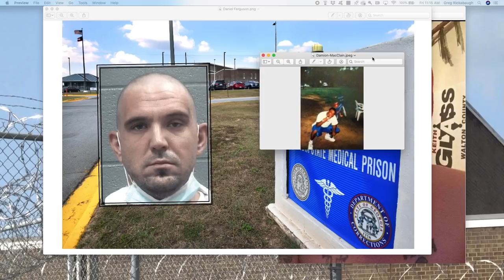Chaos at Augusta State Medical Prison (with Prison Video)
More deadly chaos at the Augusta State Medical Prison.
   On Thursday, May 20, 2021, the Columbia County Coroner’s Office was called out to the prison for an inmate who had hung himself. The inmate was placed in a call with another inmate with mental health issues. And he was able rip up strips of his bedsheet to make a noose and hang himself, authorities tell me.
   He has been identified as Christopher Jerome Johnson, an 43-year-old inmate serving time out of Cherokee County for armed robbery, aggravated assault and interference with custody.
   An inmate’s suicide wouldn’t be so shocking if it didn’t come with a lot of other questionable events at the prison under Warden Michael Paschal.
   In fact, when authorities went to investigate this suicide, they were told cameras weren’t working in certain areas.
   We’re told the case has been referred to the GBI.
   And there are reason why local leaders are calling for the warden to be replaced.
   Oddly enough, he was just installed in January. Michael Paschal was given responsibility for supervising and managing about 190 security staff members and 1,840 medium-security male offenders at the facility.
   Let’s look at what has happened in his short tenure:
   Right after he started, inmate Terry Lee Bennett was violently killed by his cellmate. Deontae Holsey, 26, is accused of beating Bennett in the head with a dinner tray on Jan. 9 and causing his death. Bennett was 43.
   He has been formally charged with murder by Columbia County authorities, since the prison is in Grovetown. The two were longtime cellmates, Holsey serving time for credit card fraud and Bennett racking up time for armed robbery and parole violations.
    Bennett’s daughter, 20-year-old Kayelin McBride of Arkansas, said he didn’t deserve to die that way.
   She got to see his body before burial, and said her dad didn’t look like himself. She said she got very little information from prison officials, only bits that have leaked out.
    McBride claims that guards were supposed to check the cells every 15 minutes. Yet, an argument reportedly started between Bennett and Holsey around 6 p.m. and ended a little after 9 p.m. “when they came in to get my father’s body,” she said.
    She said the Jan. 12 arrest of ASMP guard Keturah Dunbar shows that drugs were getting into the facility. The guard allegedly came inside the medical prison with marijuana and methamphetamine while arriving for work.
   In February, another correctional officer was busted at the Augusta State Medical Prison after she schemed to get cell phones to an inmate.
   Jerianna Davis, 24, of Louisville, Ga., was arrested for violation of oath by public officer as well as inmate possessing cellphone without consent of warden.
    Davis’ alleged scheme was sneaky: She concealed multiple cell phones in a bathroom at Augusta State University Hospital, where the inmate had a scheduled doctor’s visit on the afternoon of Feb. 10.
   The plan unraveled quickly, and Superior Court Judge Daniel Craig issued warrants against her on Feb. 11.
   Other media have reported on the horrible conditions at ASMP, which is run by Georgia Correctional Healthcare.
   Prison Legal News reported on serious concerns about staff shortages, which were impacting the provision of care to prisoners as expressed by Dr. Timothy Young and other former staff members. Those staffers warned that “lives are at stake,” creating “significant liability risks.”
    The outcomes are deadly. Last May, convicted killer Daniel Ferguson was being housed at the Augusta State Medical Prison when he allegedly strangled inmate Eddie Gosier, who was serving time for child molestation.
   Ferguson’s history is frightening. In 2008, he murdered the 94-year-old man who lived across the street from him. Ferguson was just 17 at the time and was sentenced to life in prison.
   In December 2013, inmate Damion MacClain died from injuries after a fight with Ferguson at Hays Prison, according to the Georgia Bureau of Investigation. MacClain was strangled in his bed late at night after the doors should have been locked, reports said.
   MacClain was serving time for armed robbery convictions. Ferguson was charged in the slaying.
   In November, MacClain’s family settled its lawsuit against Georgia’s prison system for $350,000. The victim’s mother had wanted the state held accountable for ignoring the ruthless gang violence and dangerous conditions where cell door locks were left broken or could be defeated with only a napkin, according to media reports.
    So the failure of prison officials to stop the violence, suicides, drugs and cell phones that are happening have real consequences.
   We will see what happens with the investigation into the latest death at Augusta State Medical Prison.